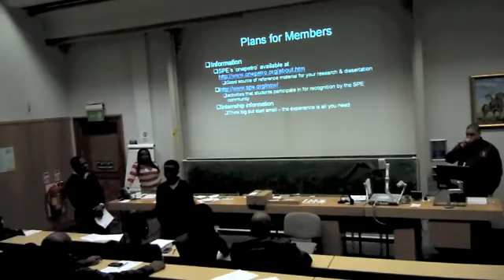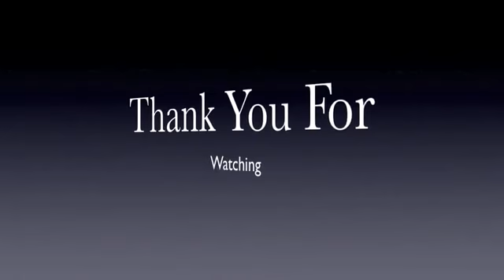election manifestation (Ahmed Adamu)